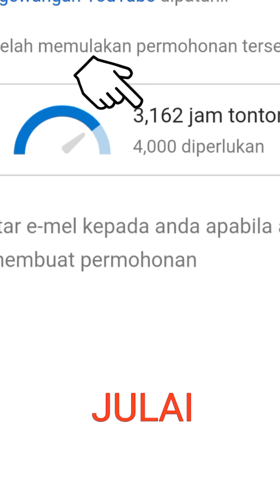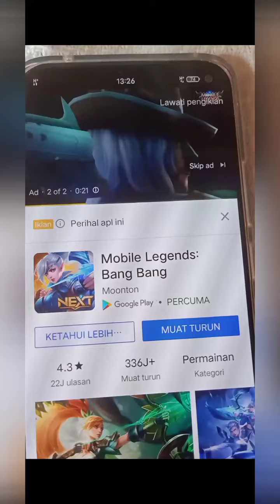Syukur akhirnya MONITIZE 🙏🙏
Saya ucapkan terima kasih pada semua subscribe saya.dan yang memberi sokongan dan pada saya dari awal DIS 2019 sehingga saya monitize 14/10/2020, akhirnya saya monitize juga akhirnya.semoga kalian semua juga sukses dan berjaya.Terima kasih semua😘😘😘.untuk menghargai kamu semua saya kongsikan kegembiraan saya melalui video ini.